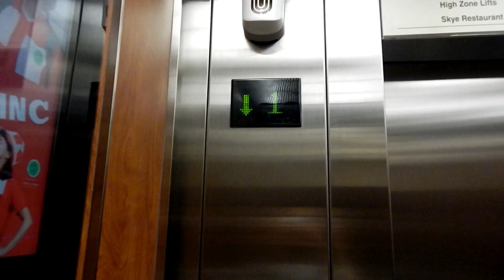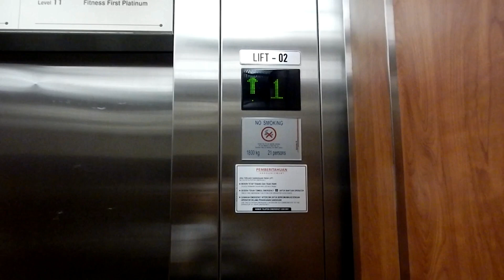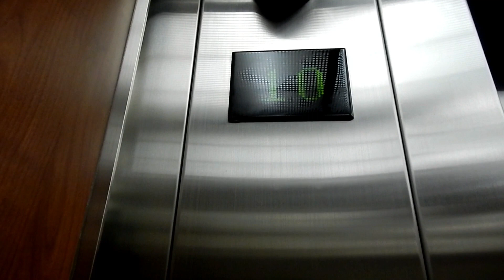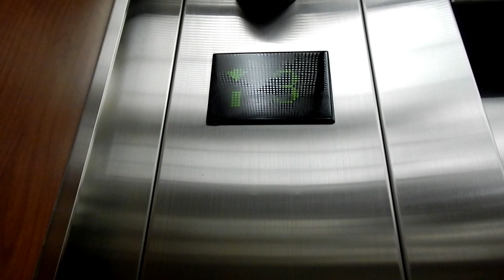Schindler Traction Elevators - Menara BCA, Jakarta, ID (Car Park)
Warning: LOUD chimes! Some really nice older Schindler installations with D-Line fixtures, similar to the ones in Pondok Indah Mall 2 (Jakarta) and Plaza Ambarrukmo (Yogyakarta). These elevators are quite busy since the tower is connected with the shopping mall on level 3. The main elevators are Schindler 7000 with Miconic 10/Schindler ID system.

Capacity: 21 Persons/1800 kg
Floors served: G, 1, 3, 6-11 (9 floors)
Year installed: 2007
Model / fixtures: 300 P MMR / Green D-Line with D2 buttons
History: Original